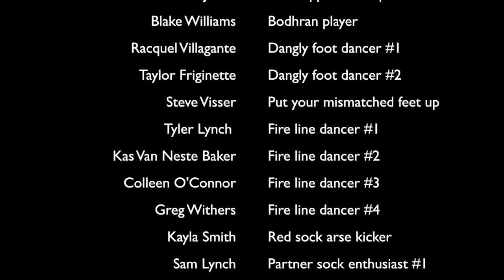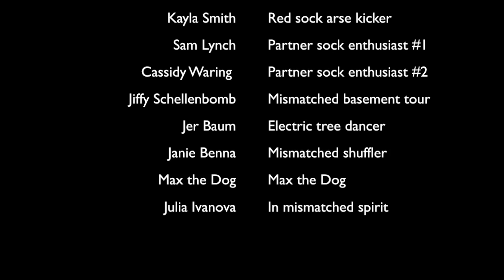Michael Averill "How Me Wear Me Socks"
From the new album "All We Ever Need"
Blake Williams on Bodhran
Special thank you to all those who participated in the making of this video.  Your contributions are outstanding!